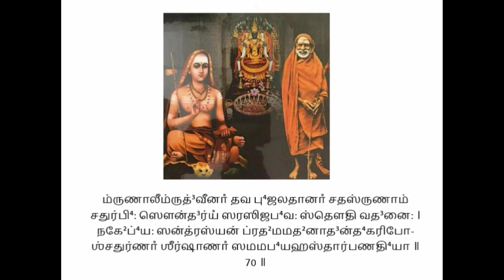Soundarya Lahari Sloka 70 as Guided by Kanchi Maha Periyava by Smt. Vidhya Priya | part 67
Soundarya Lahari as Guided by Kanchi Maha Periyava | An Excerpt from Deivathin Kural | part 67 | by Smt. Vidhya Priya

This video covers the 70th Sloka of Soundarya Lahari.

Hara Hara Shankara, Jaya Jaya Shankara